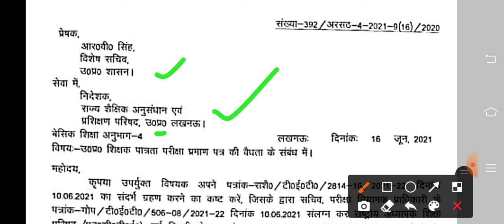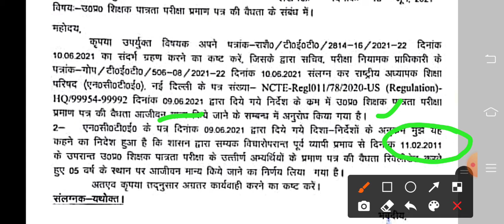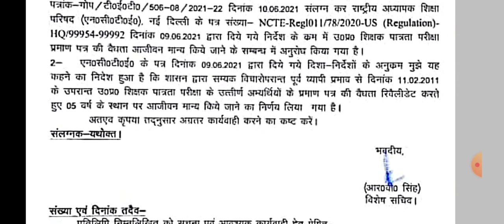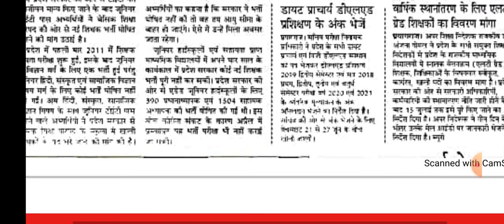आजीवन मान्य हुआ UPTET आदेश जारी